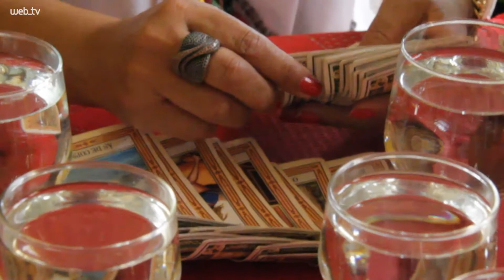Previs_es_2017-VS.mp4